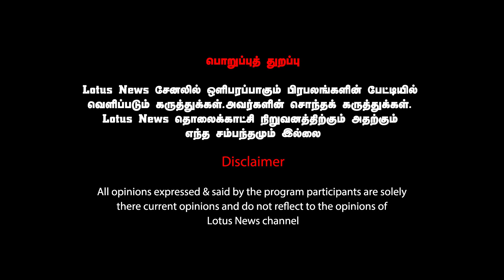டெல்லி செல்லும் முன் தமிழிசை செய்தியாளர் சந்திப்பு